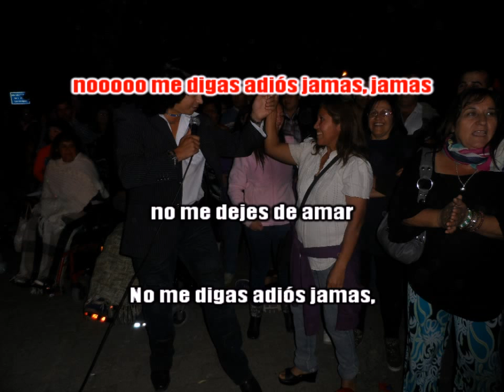AMOR DE MUJER - KARAOKE masterizado por Leialel Alejandro Sesto®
KARAOKE de la canción    AMOR DE MUJER
Popularizada por CAMILO SESTO  y en la versión masterizada de Leialel Alejandro Sesto Chile.

Todas las pistas utilizadas son de libre uso pero han sido mejoradas en sonido y visualmente para que tu las puedas usar a nivel familiar o en tu actividad recreacional y de diversión fuera de casa, disfrútala comentala y compartela para subir mas pistas KARAOKE de estas bellas y dulces canciones que han marcado nuestros sentidos a lo largo de nuestras vidas.

"No hago pistas ni subo a pedidos pero si mejoro la calidad de sus sonidos y entronización de algunas ya hechas anteriormente"

Hechuras de KARAOKES ( Vídeos con letras sincronizada, si tengo la pista y esta te gusta la agrego, de lo contrario la pista la pones tu, ya que no hago pistas Musicales solo las Masterizo y edito, puedo ademas cambiar tonos y tiempos )
***MAS DE 20.000 PISTAS MUSICALES EN ESPAÑOL E INGLES ***
Si necesitas algún trabajo mio solicítalo al:

* Animación Complementaria
* Proyección de Fotografías (Foto videos Musicales)

TODO TIPO DE PRESENTACIONES Y LUGARES YA QUE EL SERVICIO INCLUYE EQUIPOS DE AMPLIFICACION - USTED CONTRATE Y OLVIDESE DE LO DEMAS SOLO DIVIERTASE EN LA COMODIDAD DE SU HOGAR DEL MEJOR SHOW Y MAS COMPLETO DEL MERCADO COMPETITIVO Y POR SUPUESTO EN VIVO...
EN LA VARIEDAD ESTA EL GUSTO... CUAL ES TU GUSTO...? QUE NECESITAS?